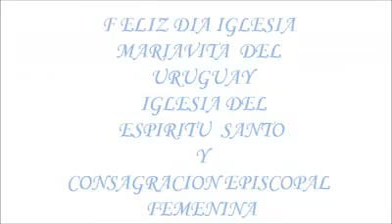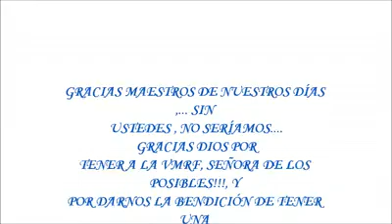IGLESIA DEL ESPÍRITU SANTO (Montevideo - URUGUAY)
FELIZ DIA MADRE, MONSEÑOR, GRACIAS A USTEDES LA OBRA EXISTE, DESDE ORIENTE CON PROFUNDO AMOR Y GRATITUD ETERNAS A NUESTROS MAESTROS! GRACIAS DIOS POR DARNOS UNA MUJER OBISPO, CUNA Y CONTENCION DE LUZ Y AMOR DE SUS HIJOS!
Realizado por Hna Lunadia del Cielo

y MADRE NUESTRA

"En las manos de Dios y Dios en las manos a Dios gracias" (+MEM VMRF o.m.)